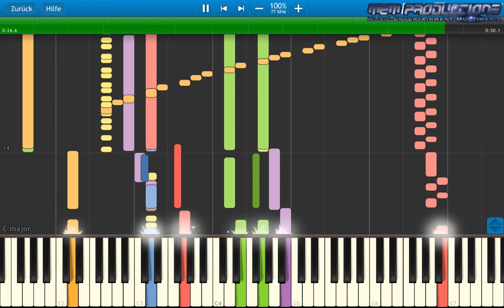Keyboard / Piano Tutorial | National Anthem - United Kingdom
Specifications:
Apple iMac (Retina 4K, 2017)
3,0 GHz Quad-Core Intel Core i5
16 GB 2400 MHz DDR4
1 TB HDD